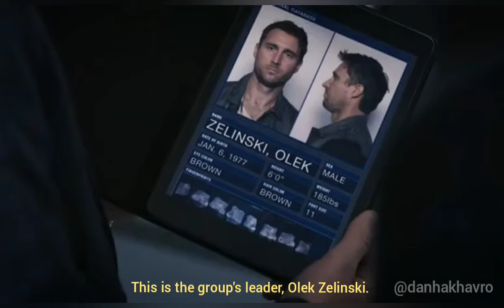Ukraine conflict end predicted by a US TV Show “Madam secretary”